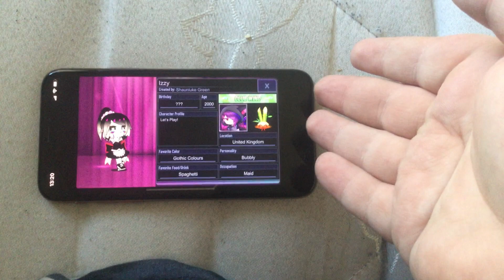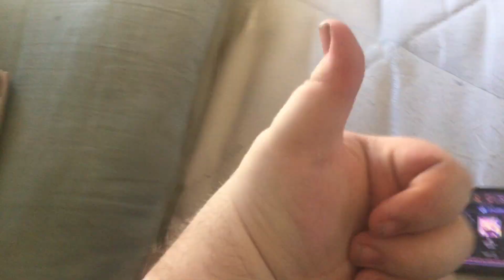Changed My Gacha Club Roster | Showing My Gacha Club OC’s Part 3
Yeah I changed my changed my roster. Don’t ask me why tho.